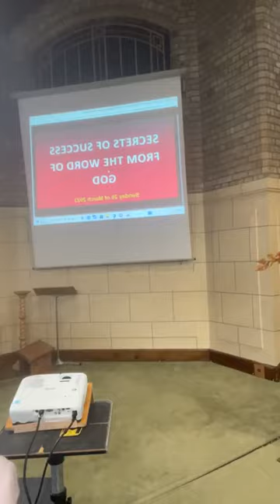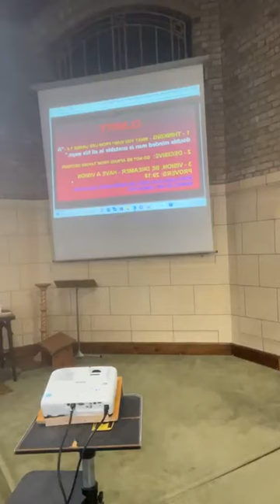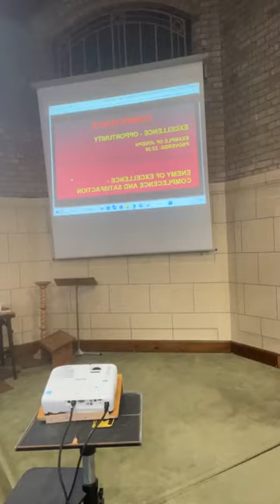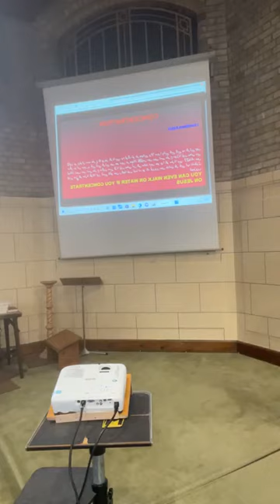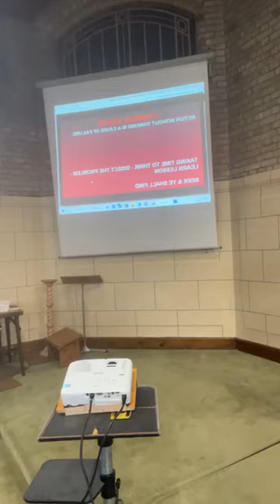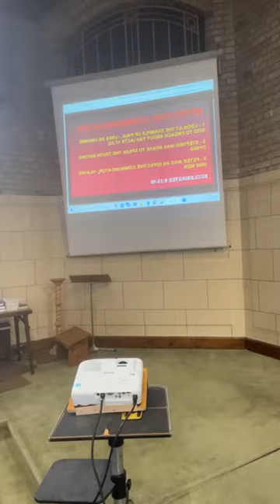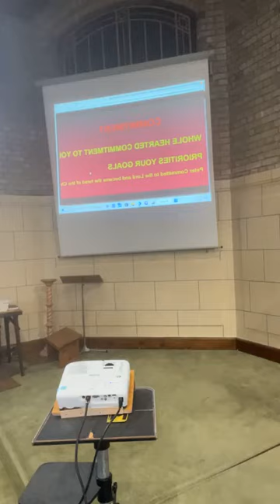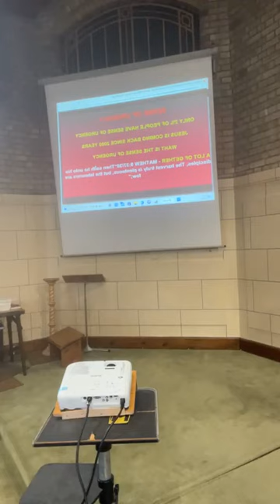Rev. Tasawer Samuel | Topic - Secrets of success from the Word of God